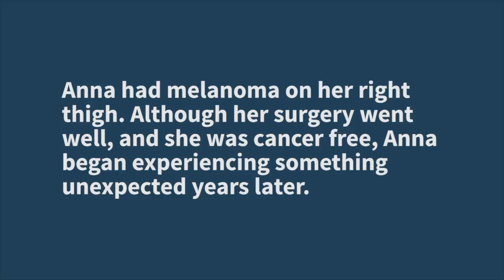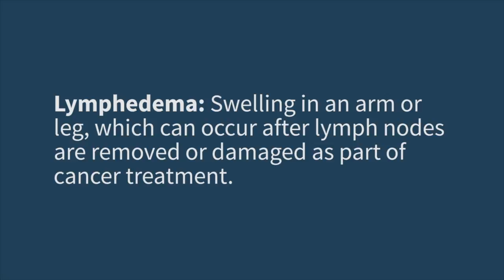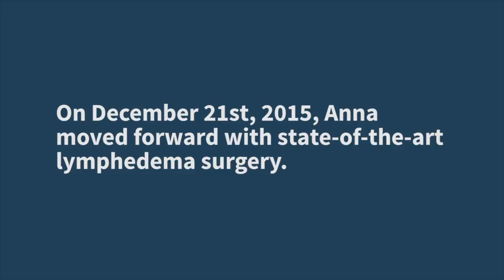Ana’s Story – Lymphedema Treatment at Jersey Shore University Medical Center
Anna was young when she discovered melanoma on her leg. Although her treatment was successful and she became cancer free, she began struggling with lymphedema six years later. After seeing many doctors, she finally gave up. Her leg stayed swollen until her routine physical, when her primary care physician suggested that she may have lymphedema.

Anna’s oncologist referred her to Russell Ashinoff, M.D., FACS, and Lisa Schneider, M.D., FACS, lymph node specialists with Compelling Hope at Jersey Shore University Medical Center. The doctors thoroughly explained the state-of-the-art treatment that they were going to use for her lymphedema in a way that made Anna feel comfortable and trusting of their treatment option.